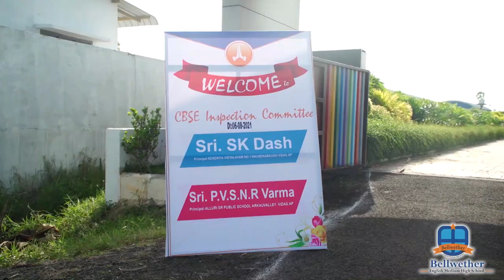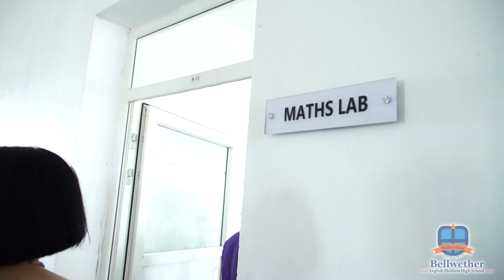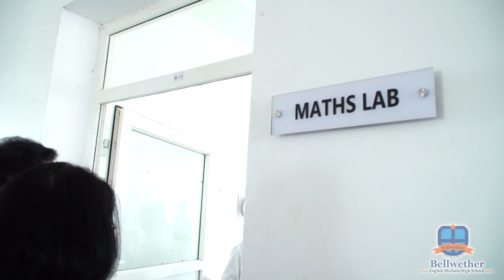BELLWETHER EM HIGH SCHOOL CBSE Inspection 06 08 2021